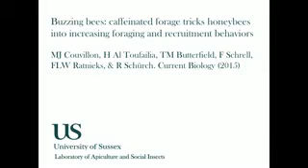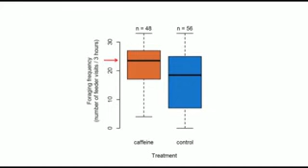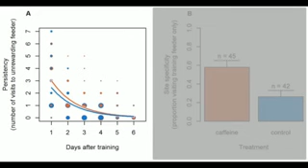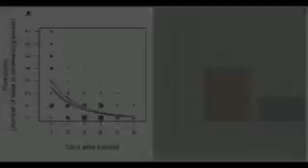Bees love caffeine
Video Credit: COUVILLON ET AL./CURRENT BIOLOGY 2015

In this video, Couvillon et al. show that bees love coffee..errr... caffeinated nectar :) More info on this story